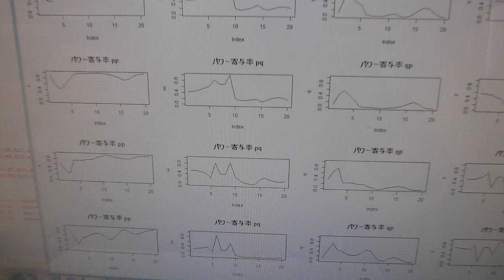洗浄液の超音波と水槽表面に伝搬する超音波の相互作用を評価する技術（超音波システム研究所）